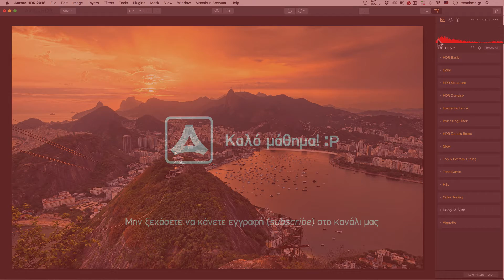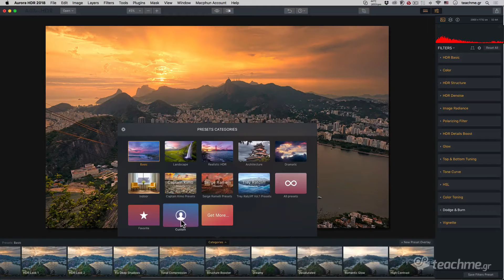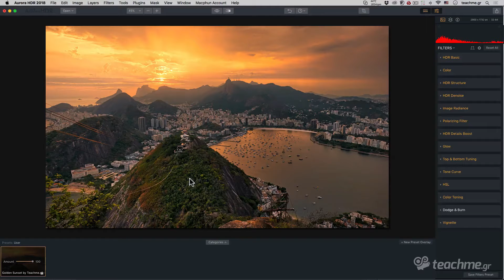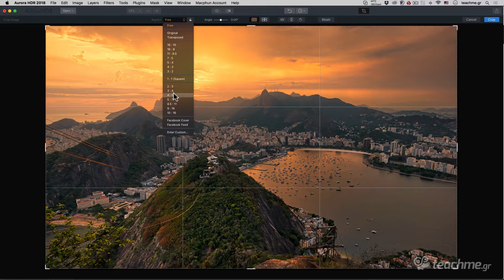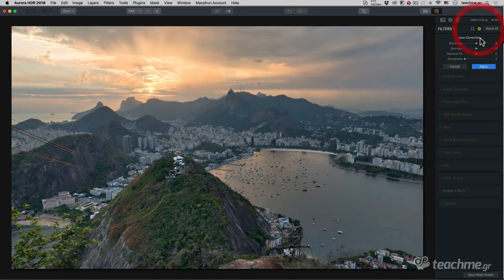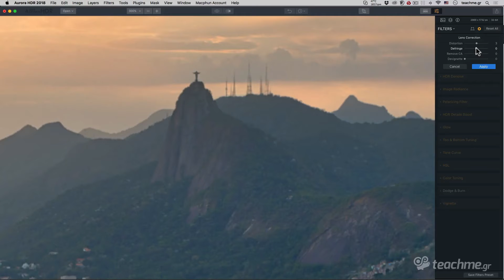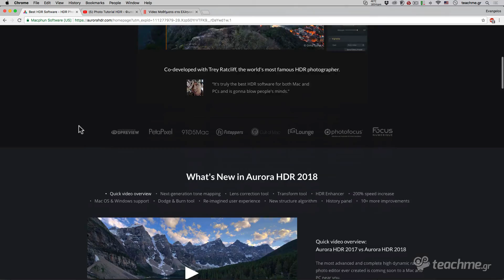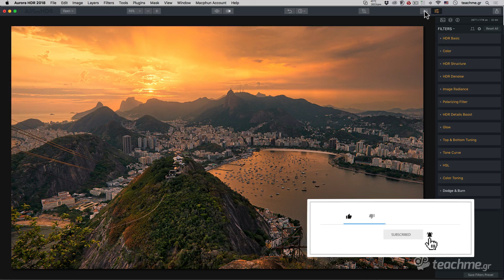Βασική Εκμάθηση - Aurora HDR 2018 #5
Ανακαλύπτοντας σημαντικές ρυθμίσεις στο Aurora HDR 2018

Στα προηγούμενα 4 βίντεο της ενότητας σχετικά με το καταπληκτικό Aurora HDR 2018, το οποίο κατά την αποψή μας είναι το κορυφαίο πρόγραμμα δημιουργίας ποιοτικών HDR φωτογραφιών, είδαμε την επιφάνεια εργασίας του προγράμματος, την χρήση presets και αναλύσαμε όλα τα Panels που θα βρείτε εκεί. Σε αυτό το video που θα παρακολουθήσετε παρακάτω θα ανακαλύψουμε πολύ σημαντικές ρυθμίσεις οι οποίες θα ανεβάσουν ποιοτικά ακόμη περισσότερο τις φωτογραφίες μας.

Αποθήκευση Presets

Το πρώτο πράγμα που θα δούμε είναι ο τρόπος αποθήκευσης των ρυθμίσεων μας σε presets, μέσω αυτής της υπηρεσίας μπορούμε να αποθηκεύουμε και να επαναχρησιμοποιούμε τις ρυθμίσεις μας με το πάτημα ενός κουμπιού! Μια πολύ χρήσιμη λειτουργεία η οποία θα επιταχύνει την επεξεργασία μας στο Aurora HDR 2018 και θα μας επιτρέψει να δουλεύουμε με ελάχιστα κλικ.

Κόβοντας μέσω του Crop εργαλείου

Το εργαλείο "Crop" το έχουμε μάθει από το Adobe Photoshop και κάθε πρόγραμμα επεξεργασίας, δεν θα μπορούσε να λείπει από το Aurora HDR 2018 καθώς μέσω εκείνου μπορούμε να κόψουμε, να περιστρέψουμε και να αντιστρέψουμε την προβολή της εικόνας μας με ελάχιστα κλικ. Ένα πολύ σημαντικό εργαλείο το οποίο θα μας επιτρέψει να διορθώσουμε το κάδρο της φωτογραφίας μας.

Παραμετροποίηση φωτογραφίας

Η χρήση του "transform" στο Aurora HDR 2018 θα μας δώσει την επιλογή να κάνουμε ακόμη μεγαλύτερες περιστροφές στην εικόνα μας, να την στρίβουμε οριζοντίως και καθέτως, να την μεγαλώνουμε, συμπιέζουμε, να την μετατοπίζουμε κλπ. Πολύ χρήσιμο εξίσου σετ ρυθμίσεων το οποίο θα το χρησιμοποιούμε διαρκώς κατά την δημιουργία των HDR φωτογραφιών μας.

Διόρθωση Παραμόρφωσης

Κάθε φακός έχει τα πλεονεκτήματα του αλλά και τις ατέλειες του, αυτό σημαίνει ότι πολλές φορές βλέπουμε παραμορφώσεις στις τελικές μας φωτογραφίες αλλά και στοιχεία όπως χρωματικές αλλοιώσεις τις οποίες πρέπει να εξαφανίσουμε άμεσα. Το Aurora HDR 2018 παρέχει και αυτή την λειτουργία και πραγματικά μέσω τέτοιων επιλογών μας κάνει να "ξεχνάμε" το Photoshop & Lightroom και να δουλεύουμε εξ ολοκλήρου μέσα στο περιβάλλον εργασίας του. Και πάλι πολύ σημαντικές και χρήσιμες ρυθμίσεις τις οποίες θα πρέπει να κοιτάμε πριν (ή έστω μετά) δημιουργήσουμε το τελικό μας HDR.

Εδώ θα βρείτε το πρόγραμμα (για δοκιμή ή για αγορά)

Παρακολουθήστε το μάθημα από την επίσημη σελίδα του στο teachme.gr